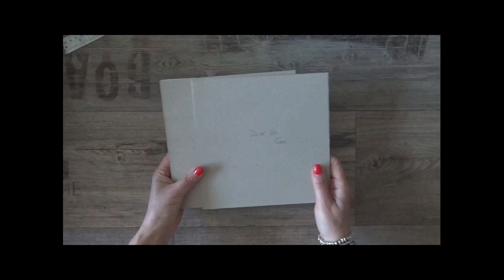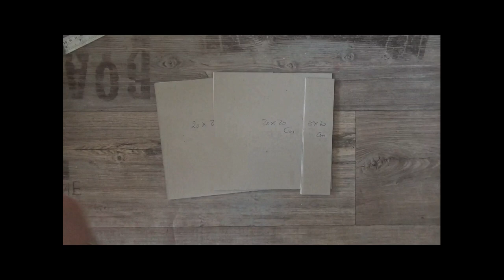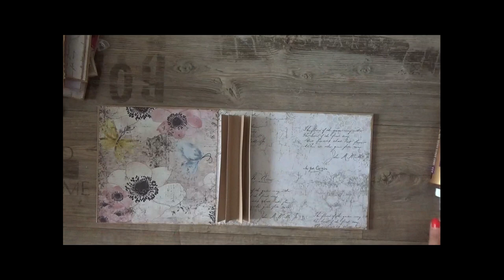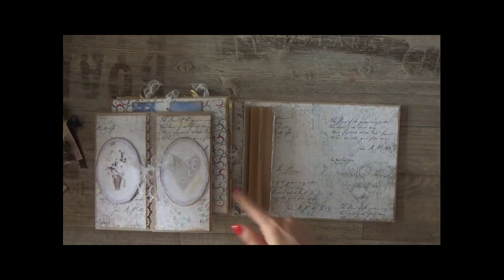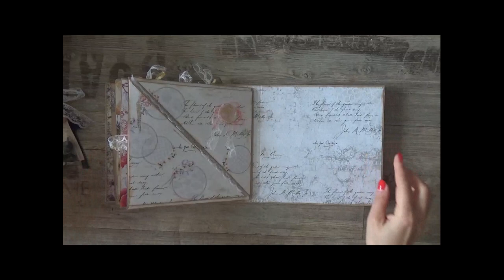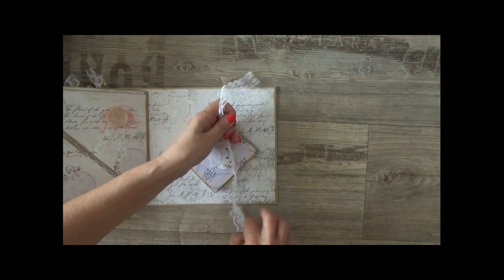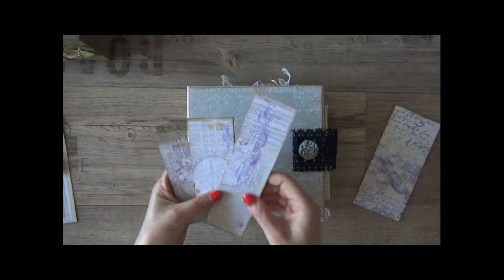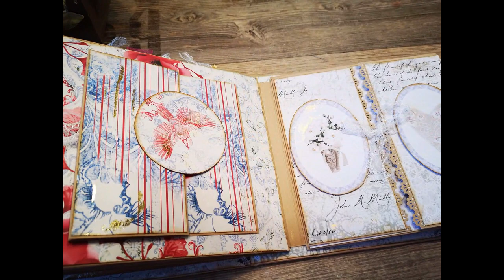Rilegatura e copertina Album "Flowers"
Finalmente siamo arrivati alla fine del nostro album Flowers.
In questo video rilegatura e decorazione della copertina.
Di seguito vi lascio i link dei video necessari per realizzare pagine ed abbellimenti e dei kit di carte digitali utilizzati.

💛💛💛 Prodotti da me preferiti ed utilizzati per realizzare i miei progetti: